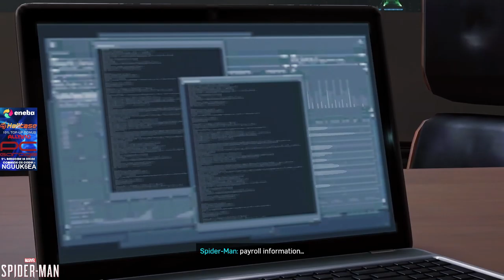Spiderman Marvel's A new EPISODE ! Take some food and watch episode. Subscribe